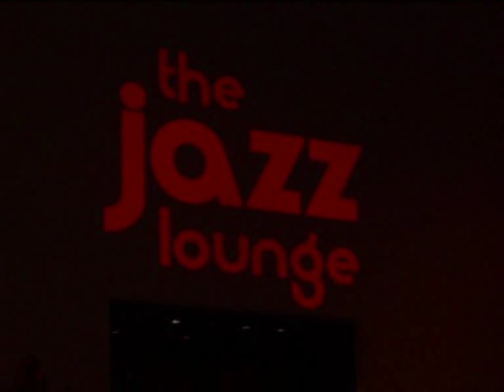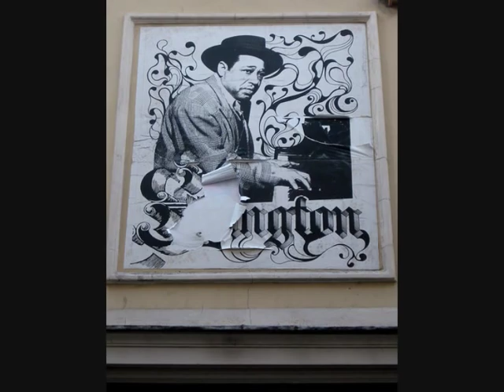Jazz- Johnny Tunnard Trio- I Feel Fine